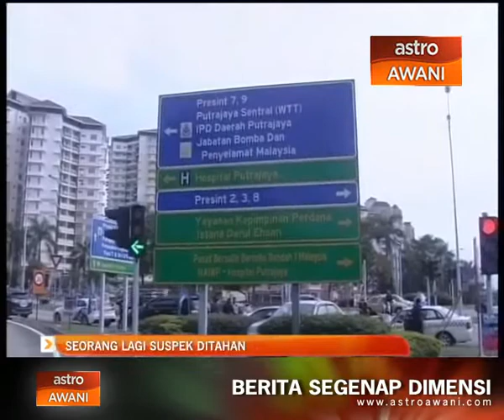Seorang lagi suspek ditahan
Seorang lagi suspek kes pembunuhan Timbalan Ketua Pengarah Kastam telah ditahan